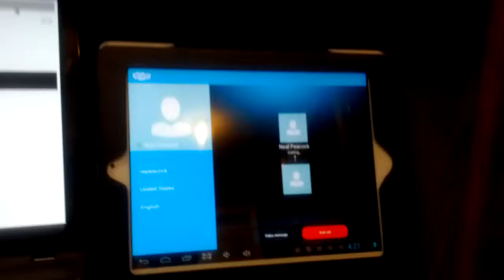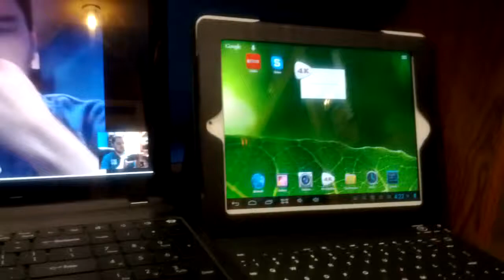Skype video calling demo for the PengPod 1040 Dual booting Tablet in Android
Demo of skype video calling on PengPod 1040 Tablet.  One of the great things about dual booting Android and Linux is you get access to all the 'only on Android' arm applications.

Crowdfunding now!